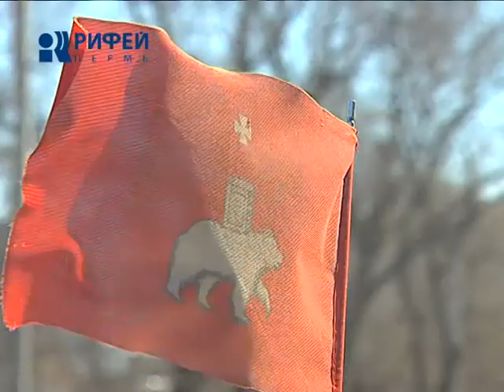дежурный по городу 10/04/13